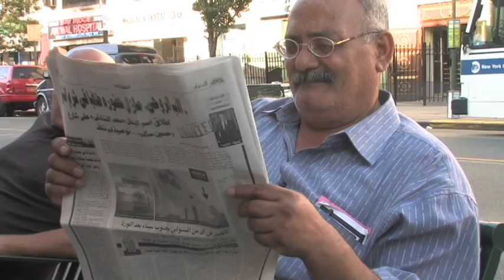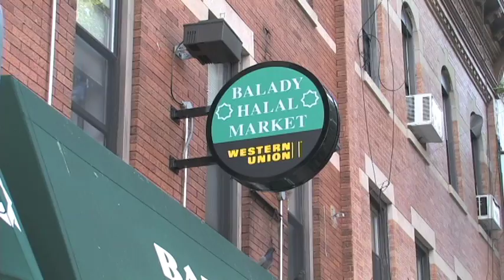Tour the Arab Community in Brooklyn, NYC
New Yorkers don't have to go too far to experience Arab/ Middle Eastern culture. In the Bay Ridge neighborhood of Brooklyn, one can have it all from ethnic spices and halal meat to hookah and Islamic clothing.

Video by: Ehab Zahriyeh
Ehabz.wordpress.com
Twitter.com/EhabZ